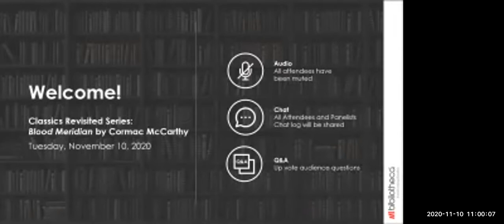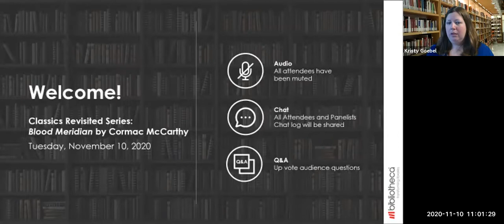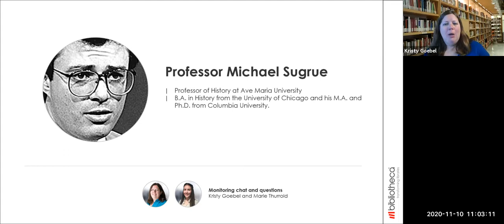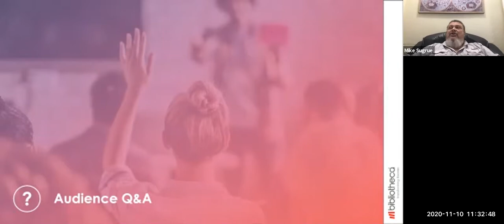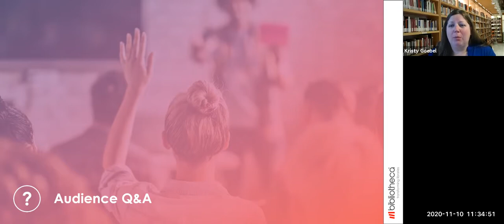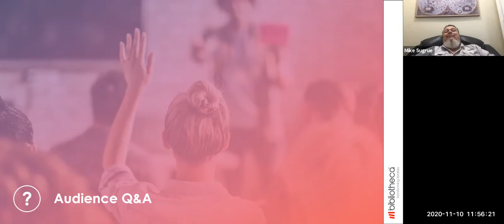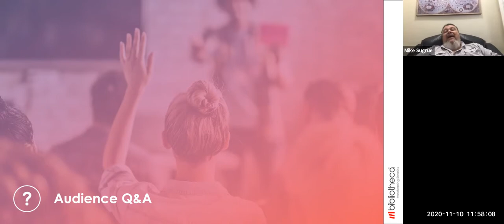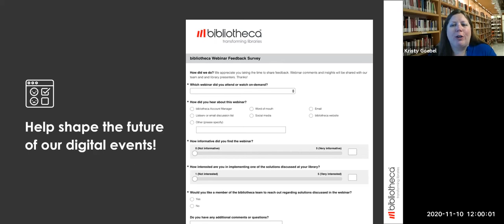Classics Revisited Webinar Series: Blood Meridian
What some would say a gruesome tale, we will look at the depths of McCarthy’s writing, including his images, decisions made by the characters and the long-lasting realization of life choices and some may say divine intervention. Please join us for Professor Sugrue’s lecture and Q&A after.